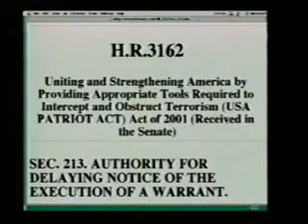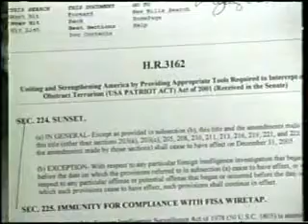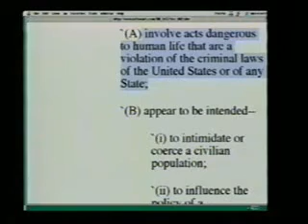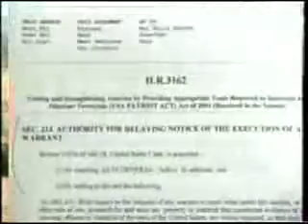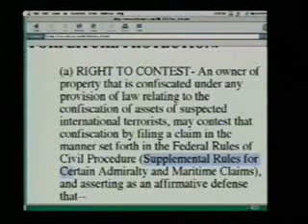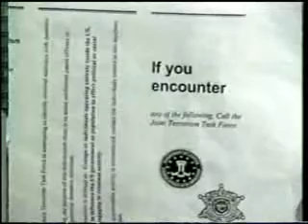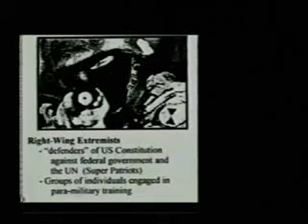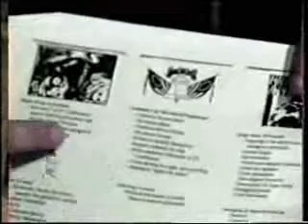911 Special Release Video - part 6 of 12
From the Bush family business ties to the bin Ladens, to insider trading just prior to the attacks, this video featuring Alex Jones and extensive documentation provides the proof you need to share with others.